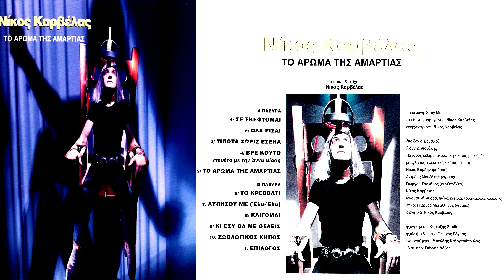ΝΙΚΟΣ ΚΑΡΒΕΛΑΣ | ΤΙΠΟΤΑ ΧΩΡΙΣ ΕΣΕΝΑ | VINYL RIP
ΔΙΣΚΟΣ : ΤΟ ΑΡΩΜΑ ΤΗΣ  ΑΜΑΡΤΙΑΣ 1996
ΜΟΥΣΙΚΗ : ΝΙΚΟΣ ΚΑΡΒΕΛΑΣ
ΣΤΙΧΟΙ : ΝΙΚΟΣ ΚΑΡΒΕΛΑΣ

Έχει ανεβεί για Για Λόγους Διασκέδασης.
ΔΕΝ μπορεί με κανένα τρόπο να μου προσφέρει χρήματα ή υλικά αγαθά.
ΟΛΑ τα δικαιώματα ανήκουν στους δημιουργούς !!
ΕΥΧΑΡΙΣΤΩ !!